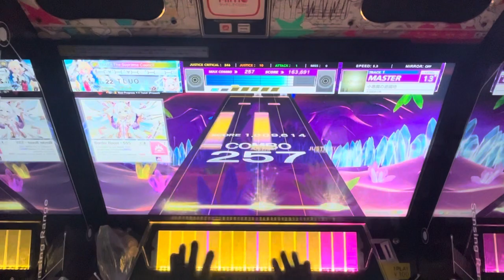Chunithm | 小悪魔の遊園地 (14.9) 1009026 FC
another 17.05 :)